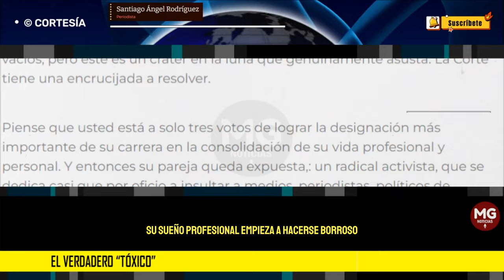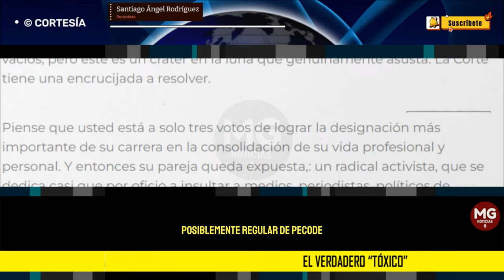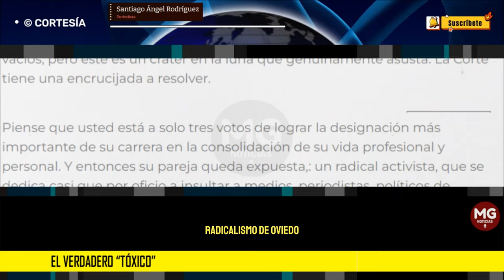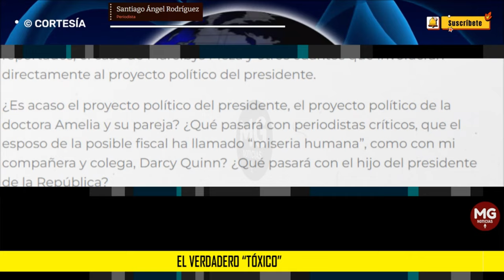EL VERDADERO 'TÓXICO' 🛑 Santiago Ángel Rodríguez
La candidatura de Amelia Pérez deberá ser revaluada por la insensatez de su pareja. Imagínese que usted está a punto de cumplir su sueño profesional. El trabajo por el que trabajó décadas enteras para realizarse en lo más alto de su proyecto de vida. Convertirse en el gran CEO de una compañía, llegar a un cargo público importante, ser presidente de un grupo empresarial, o ser elegida fiscal general.